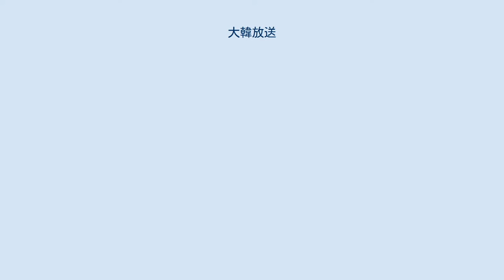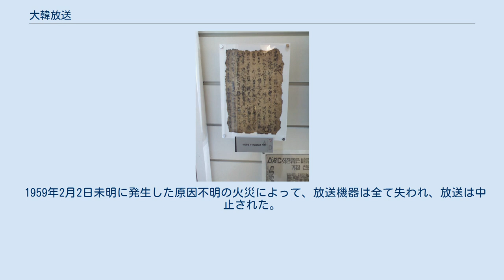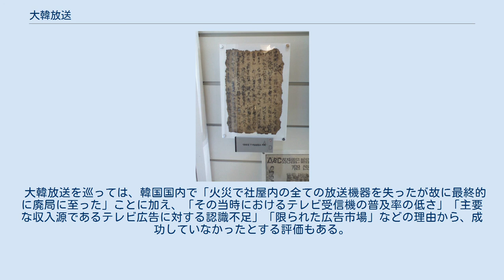大韓放送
KORCAD-TVのドラマ台本(放送原稿)の一部 大韓放送株式会社（だいかんほうそう、略称：DBC。韓国語表記：대한방송）は、大韓民国で最初に放送を開始したテレビジョン放送局。
KBS第1テレビジョンの前身にあたる。
 米国RCAの現地法人であった韓国RCA（略称：KORCAD）と地元資本の合弁により、1956年5月12日に設立され韓国初となるテレビジョン放送開始。
このため「KORCAD-TV」とも呼ばれた。
現存する韓国最古の民間放送である釜山文化放送（1959年開局）よりも3年早い開局であったため、韓国初の民間放送でもある。
 しかし、国営・公営セクションに属するNHKが、民放の日本テレビを抑え、アジア初の民族系によるテレビ放送を開始し、結果的に普及の役割を担うことで発展した日本の場合とは異なり、韓国では当時の国営放送がラジオで手一杯だったことから自社で市場開拓・普及を図らざるを得ず、すぐに経営難に陥った。
このため、ちょうど1年後に韓国日報が受け皿会社を設立し、「KORCAD-TV」から運営の一切を引き継いだ。
この受け皿会社が表題の大韓放送である。
 1959年2月2日未明に発生した原因不明の火災によって、放送機器は全て失われ、放送は中止された。
大韓放送側の通報が遅れたこともあり、火災原因は電気系統の過熱によるものと推定されたが、特定までには至らなかった。
この火災により自社で放送を行うことが困難となり、翌月1日にアメリカ軍と米国広報文化局（略称：USIS）の支援を受ける形で、米軍放送AFKN-TVの夜間30分枠を買う形で放送再開にこぎつけた。
 その後何とか自社放送再開にこぎつけたものの、1961年5月16日、朴正煕指揮によって起こされたクーデターにより軍事独裁体制が確立されると、テレビジョン放送の全国普及と言論統制を目的とし、大韓放送は事実上の「取り潰し」の対象にされた。
大韓放送は「韓国初のテレビ局」という名誉を保たれたまま10月15日に放送を終了し、ソウル特別市鍾路区貫鉄洞にあった社屋ごと国に明け渡され、同じ年の大晦日に「国営ソウルテレビジョン放送局」（現在のKBS第1テレビジョン）が新たに放送を開始した。
 大韓放送を巡っては、韓国国内で「火災で社屋内の全ての放送機器を失ったが故に最終的に廃局に至った」ことに加え、「その当時におけるテレビ受信機の普及率の低さ」「主要な収入源であるテレビ広告に対する認識不足」「限られた広告市場」などの理由から、成功していなかったとする評価もある。